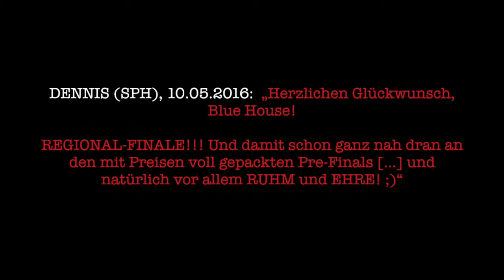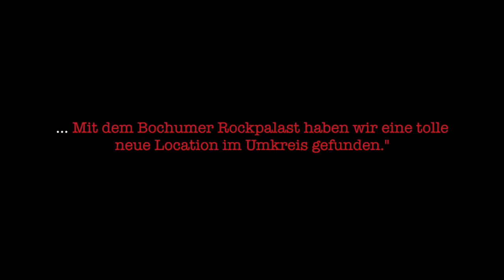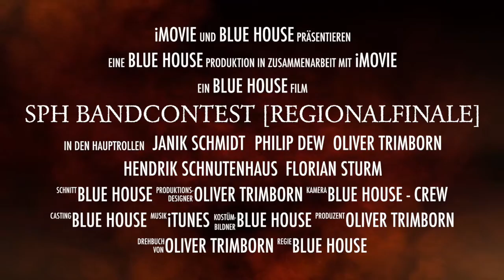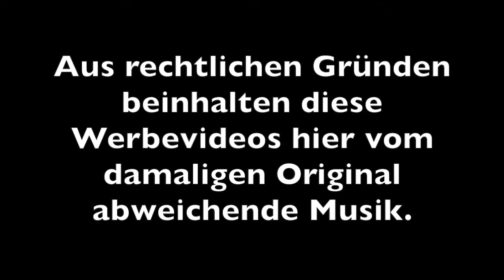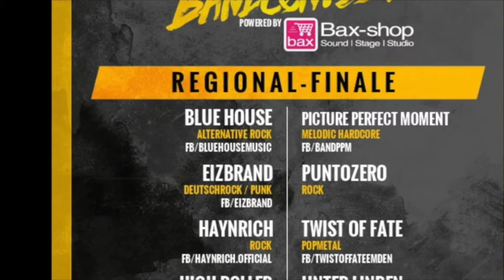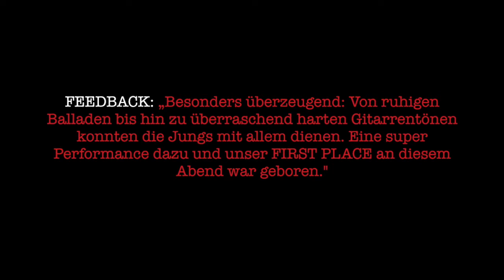SPH Bandcontest 2016 - Unser Weg ins Finale [Regionalfinale]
Von der Vorrunde bis zum Finale - unser Weg ins Finale des SPH Bandcontest 2016, zusammengefasst in einer kleinen Videoserie. Viel Spaß!

Fünf sympathische Jungs aus der Ruhrpottmetropole Sprockhövel, mit Pop-Rock im Gepäck und unangefochtener Fanbase im Nacken. Besonders überzeugend: Von ruhigen Balladen bis hin zu flächigen Synthiklängen mit überraschend harten Gitarrentönen können die Jungs mit allem dienen und beweisen beim Songwriting eine große dynamische Spannbreite und einen satten Gesamtsound mit einzigartiger Note. Immer mit viel Präsenz und Selbstbewusstsein dabei, sind die Jungs auf der Bühne zuhause und das merkt man. Abrocken, Mittanzen, Mitsingen – bei Blue House alles möglich und ohne Grenzen.
Mit ihrer Musik propagiert die 5-Mann-Combo absolute Distanz von Gewalt und Rassismus in dieser Welt. Diese Botschaft zelebrieren sie mit ihrem Motto „Embody Charity“, durch das sie demonstrieren, dass alle Menschen der einen Nationalität Mensch angehören. Augen öffnen, Zivilcourage zeigen, einmischen, aktiv sein.